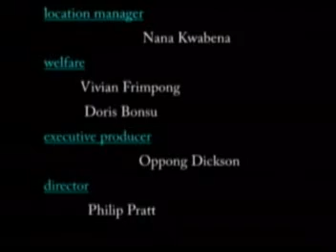ASAAE ABAN 2 GHANA TWI KUMAWOOD MOVIE